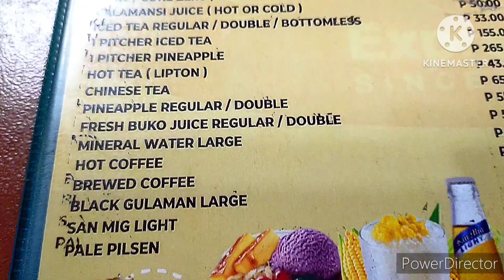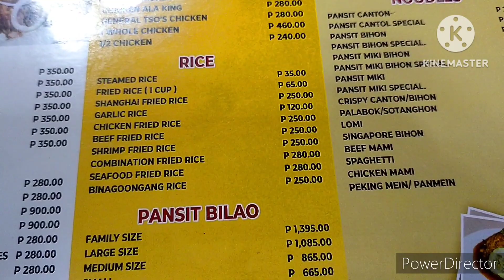KONG's restaurant, magsaysay drive, Olongapo City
foods, restaurant kongs